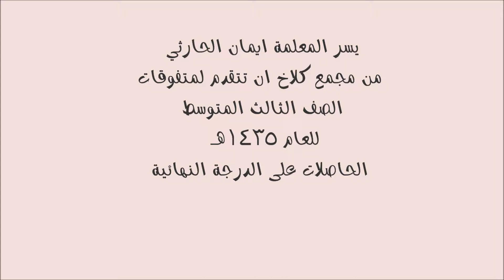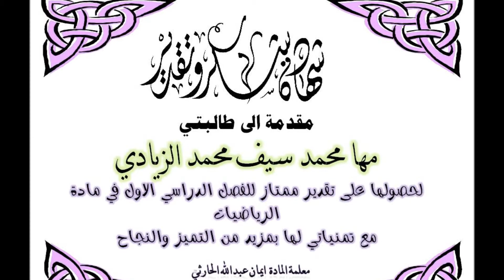المتفوقات 1435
الطالبات المتفوقات للصف الثالث متوسط الفصل الدارسي الاول مادة الرياضيات